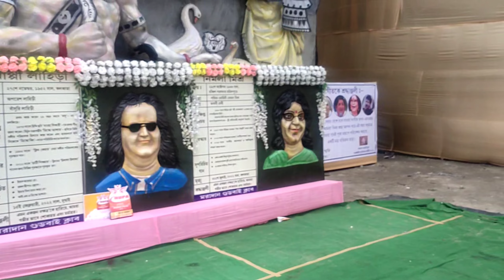পশ্চিমবঙ্গের সবথেকে বড়ো ৬০ফুট দৈর্ঘ্যর দূর্গা মূর্তি,ও নিউইয়র্কের স্ট্যাচু অফ লিবের্টি শ্রীরামপুরে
The largest 60 feet Ma Murga idol and the Newyork Statue of Liberty-themed Durga Puja pandal in WB's srirampur attracts crowd

A large gathering was seen at srieampur the long 60 feet idol and the Statue if Liberty-themed Durga Puja pandal in WB's srirampur
This pandal in srirampur is 110-foot tall
Nearly 60 workers helped with building the Durga Puja pandal
West Bengal is celebrating Durga Puja this year with pomp and show. Several thematic and colourful Durga Puja pandals have been designed across the state. And a pandal at srirampur has been attracting many devotees.

 Durga Puja 2022 : নিউ ইয়র্কের 'স্ট্যাচু অফ লিবার্টি' (Statue of Liberty) এখন হুগলির (Hooghly) শ্রীরামপুরেও। এবছর ​​শ্রীরামপুরের প্রভাসনগর শুভ নগর কল্যাণ সমিতির পুজো মণ্ডপে এলেই দেখা যাবে সুউচ্চ 'স্ট্যাচু অফ লিবার্টি'। মণ্ডপটির উচ্চতা ১১০ ফুট। তাই এটি দেখতে গেলে ঘাড় উঁচু করে দেখতে হবে। এই মণ্ডপের সামনে এলেই আমেরিকায় স্ট্যাচু অফ লিবার্টি-র সামনে দাঁড়িয়ে থাকার উপভোগ করা যাবে।
নিউ ইয়র্কের 'স্ট্যাচু অফ লিবার্টি' (Statue of Liberty) এখন দেখা যাচ্ছে হুগলির (Hooghly) শ্রীরামপুরে। শ্রীরামপুরের প্রভাসনগর শুভ নগর কল্যাণ সমিতির এই বছরের পুজোর থিম 'স্ট্যাচু অফ লিবার্টি'। মণ্ডপের সামনে এলে মনে হবে, আপনি চলে এসেছেন আমেরিকায়। ১১০ ফুটের মণ্ডপটি দেখতে গেলে ঘাড় উঁচু করে দেখতে হবে। আমেরিকায় পৌঁছে যাওয়ার উপভোগ করতে পঞ্চমী থেকেই প্রভাসনগর শুভ নগর কল্যাণ সমিতির মণ্ডপে ভিড় জমেছিল। সপ্তমী আরও জনতার ঢল নামবে বলেই আশাবাদী পুজো উদ্যোক্তারা।
প্রভাসনগর শুভ নগর কল্যাণ সমিতির দুর্গাপুজো এবছর ১২ তম বর্ষে পদার্পণ করল। আর এবারে থিমের মধ্য দিয়ে শ্রীরামপুরে বেশ কিছু নামজাদা পুজোর মধ্যে নাম চলে এসেছে প্রভাসনগর শুভ নগর কল্যাণ সমিতির দুর্গাপূজা। বহু মানুষ আমেরিকায় যেতে পারেন না। স্ট্যাচু অফ লিবার্টি বাড়িতে বসে টিভিতেই দেখেছেন বা খবরের কাগজের পাতায় পড়েছেন। তাঁদের সকলকে 'স্ট্যাচু অফ লিবার্টি' (Statue of Liberty) সামনে থেকে চাক্ষুষ করানোর জন্যই এই মণ্ডপ তৈরির ভাবনা বলে জানিয়েছেন প্রভাসনগর শুভ নগর কল্যাণ সমিতির দুর্গাপুজোর কর্মকর্তারা। প্রভাসনগর শুভ নগর কল্যাণ সমিতির দুর্গাপুজোর এক উদ্যোক্তা জানান, স্ট্যাচু অফ লিবার্টি পুজো মণ্ডপ তৈরির জন্য এবছরের বাজেট ২০ লাখ টাকা। পঞ্চমীর দিন থেকেই বহু মানুষের ঢল নেমেছে আমেরিকার 'স্ট্যাচু অফ লিবার্টি' মণ্ডপের মাধ্যমে চাক্ষুষ করার জন্য।
চতুর্থীর দিন সর্বসাধারণের জন্য উদ্বোধন করা হয় প্রভাসনগর শুভ নগর কল্যাণ সমিতির 'স্ট্যাচু অফ লিবার্টি'-র। মণ্ডপটি বাইরে থেকে পাশ্চাত্যের নিদর্শন হলেও ভিতরে ঢুকে দেখলে একেবারে সাবেকি ভাবনার কথা-ই মনে পড়বে। মণ্ডপের ভিতরে একেবারে চিরাচরিত রীতি মেনে ডাকের সাজে সুসজ্জিত রয়েছেন দেবী দুর্গা। তাই বলা যায়, প্রাচ্য ও পাশ্চাত্যের মিশেল ঘটেছে প্রভাসনগর শুভ নগর কল্যাণ সমিতির দুর্গাপুজোয়।
দুধের স্বাদ ঘোলে মেটানোর মতো মণ্ডপের মাধ্যমেই আমেরিকার (America) 'স্ট্যাচু অফ লিবার্টি' চাক্ষুষ করতে এবং সেটির নীচে দাঁড়িয়ে সেলফি তুলতে উৎসূক বহু মানুষ। তাই উদ্বোধনের পরদিন থেকেই মণ্ডপে দর্শনার্থীদের ঢল নামে। অপ্রীতিকর ঘটনা এড়াতে প্রভাসনগর শুভ নগর কল্যাণ সমিতি নিরাপত্তা ব্যবস্থা জোরদার করেছে। পুজো কমিটির এক কর্তা বলেন, "চতুর্থীতে উদ্বোধনের পরই স্ট্যাচু অফ লিবার্টি দর্শন করতে পঞ্চমীর সন্ধ্যায় যে ভিড় নেমেছিল, তাতে আগামী দিনে আরও মানুষের ঢল নামবে বলে বোঝা যাচ্ছে। সেজন্যে সেফটি সিকিউরিটির বন্দোবস্ত করা হয়েছে।"